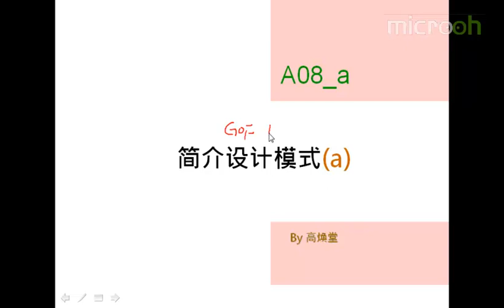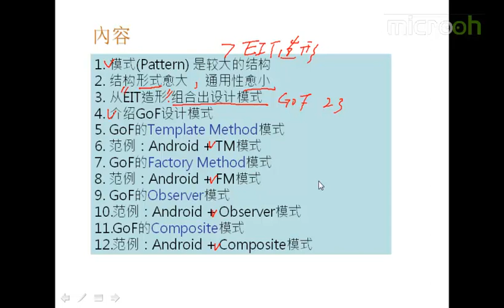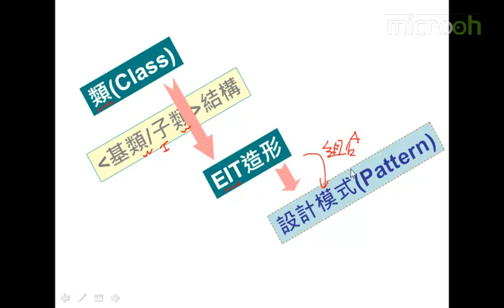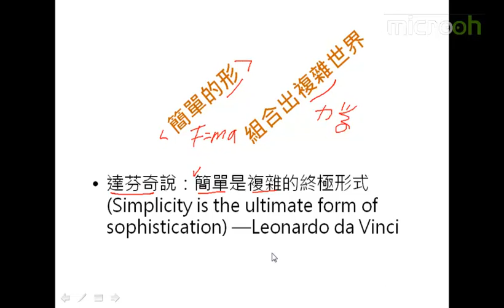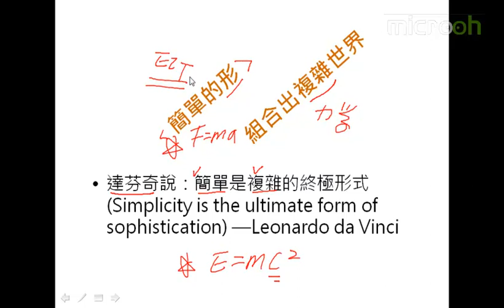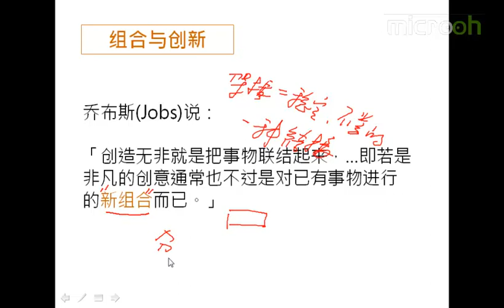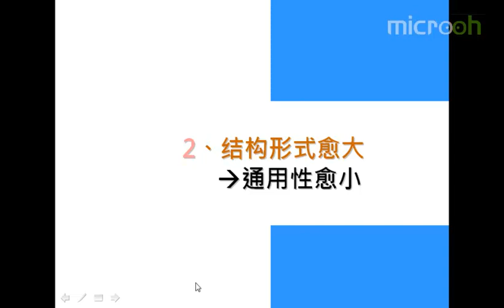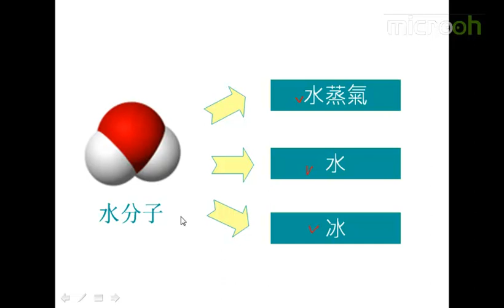android架构之设计模式介绍1 简介设计模式a